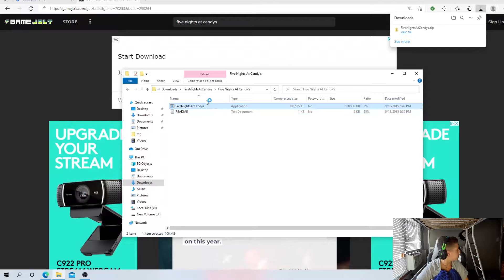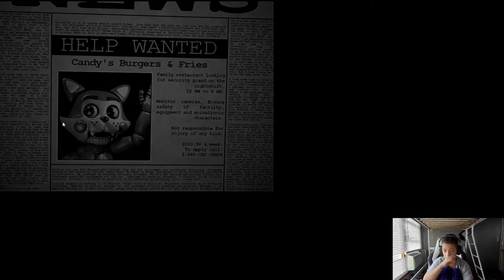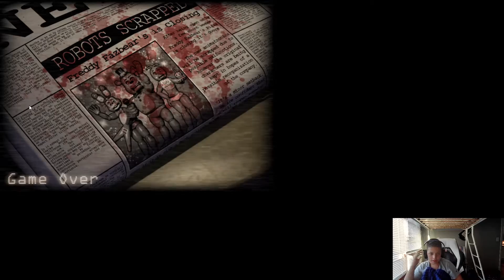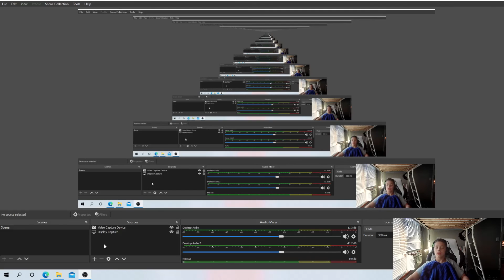Five nights at candys night 1-2